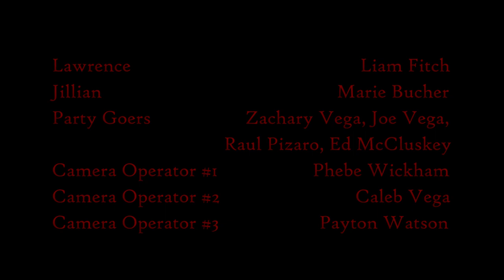GREENHORN - (Experimental Short Film)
Hey everyone, after all this time, it's here. I worked for over a year to get this film made. It was a tremendous learning experience. Special thanks to:
Marie Bucher
Phebe Wickham
Payton Watson
Kelly Fitch